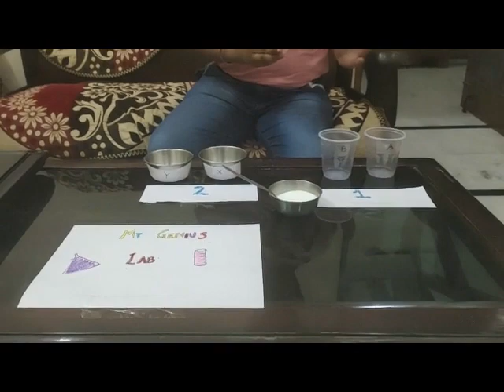S&T Home Contest -- Video by Pritish Khatri (S&T 783) in Kids Category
The National Science centre, Delhi had organised online S&T @ Home Contest for students during this lockdown period. To participate in this, students were asked to submit a video of any scientific experiment/demonstration performed by them at home using household materials available and explain the science behind it.Here is entry of the Kids category